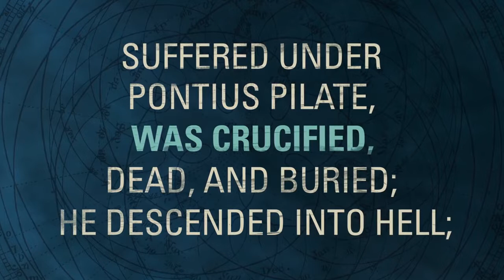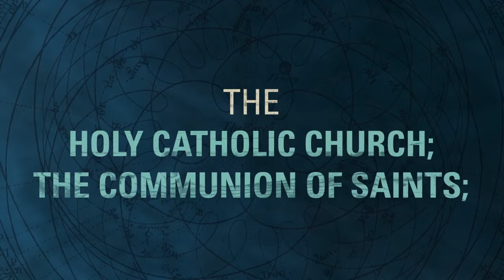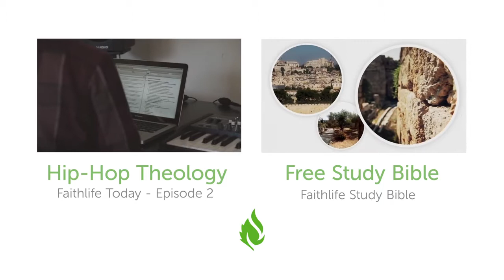The Apostles’ Creed Animation created by Faithlife